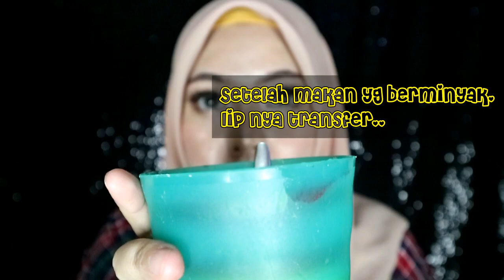shannen vs maybelline I ela larasati I Bahasa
editing : wondershare filmora